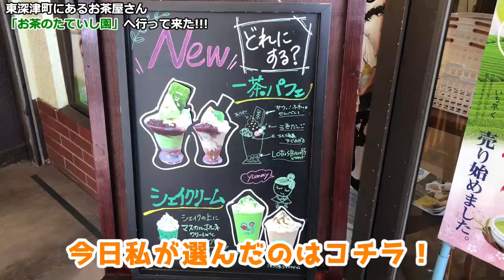【お茶のたていし園】日本人に生まれて良かった～！お茶のアイスがメチャウマなお茶屋さんへ行って来た!!!【食べlog】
抹茶&ほうじ茶大好き日本人代表！(笑)🍵✨
絶品お茶のパフェを食べに行きました!!!

←自作小説掲載サイト様。

・BGM・
【DOVA-SYNDROME】

・効果音・
【On-Jin～音人～】

※動画によっては使用していない可能性があります。